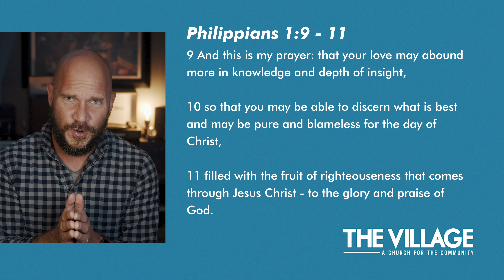The Village Online - Dec. 27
We'd love to connect with you! to learn more!